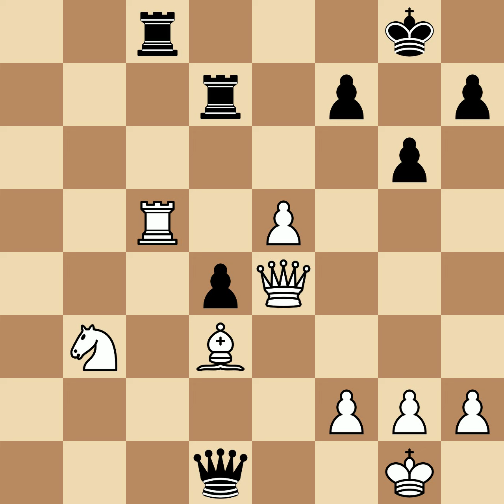Mikenas, Vladas vs Yates, Frederick | Prague, 1931, 1-0